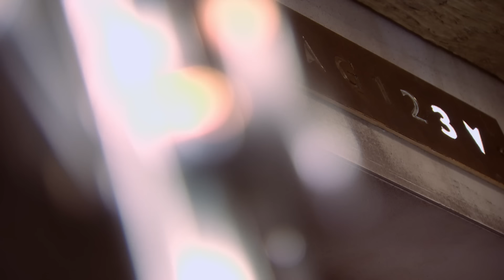Touker Discovers The Hidden Potential In This Product | Dragons' Den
Morag and Paz are seeking an investment of £60,000 for a 15% stake in his company 'Bad Brownie'